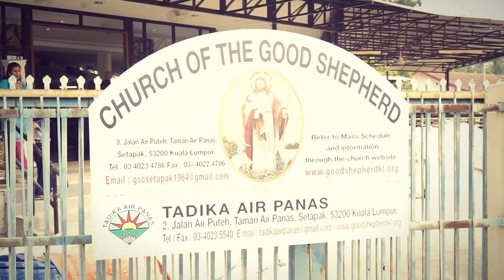JEFF & CHERYL HIGHLIGHTS 2